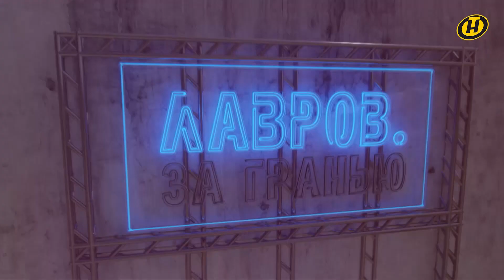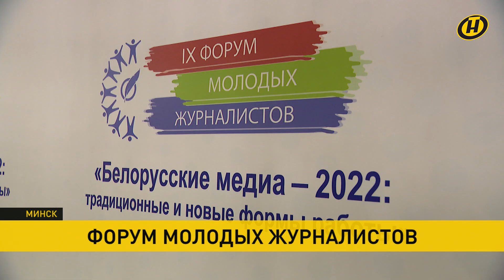Новости сегодня: Головченко в Астане; встреча Кочановой и Матвиенко; Форум молодых журналистов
00:00 Смотрите "Наши новости"

00:08 Астана принимает Совет глав правительств СНГ.

03:28 Наталья Кочанова поздравила Валентину Матвиенко с переизбранием Главой Совета межпарламентской ассамблеи государств СНГ.

04:50 Международные новости под другим углом – сегодня вечером в программе "Лавров. За гранью".

05:43 В Минске проходит Форум молодых журналистов.